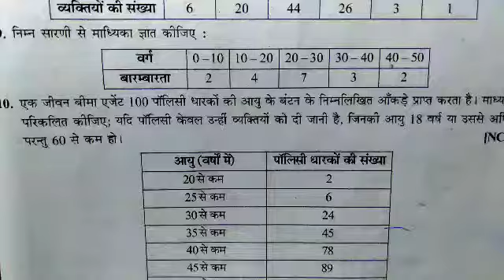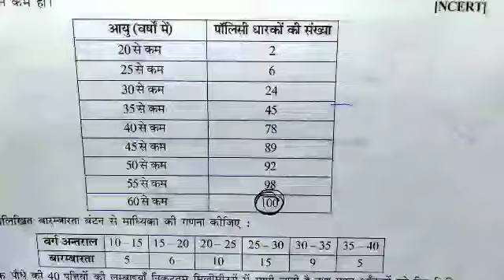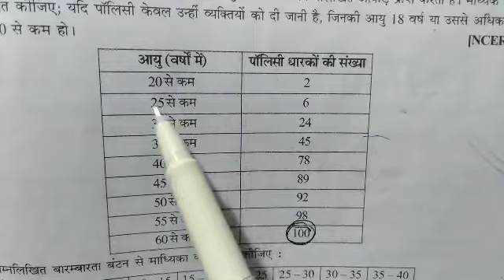10th maths Ex14C Q10 solution Dr manohare NCERT pattern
यूपी बोर्ड पाठ्यक्रम
10th maths Ex14C Q10 solution Dr manohare NCERT pattern

कक्षा 10 गणित (डॉ मनोहरे)
अध्याय 14 सांख्यिकी का प्रश्न नंबर 10

10th math exercise 14 c question 10 solution